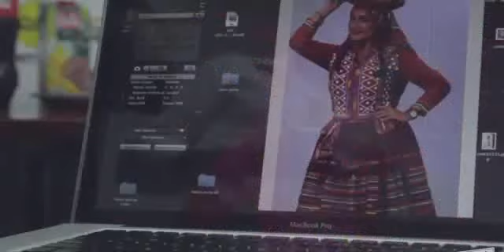El 'lado B' de Carlos Vílches con Junior Silva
Medio: Capital TV
Lima, Perú